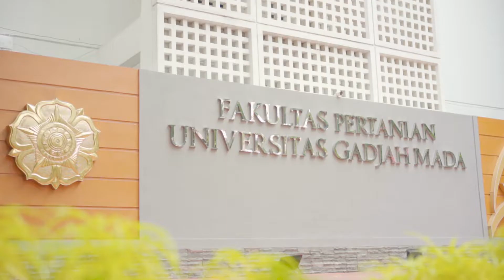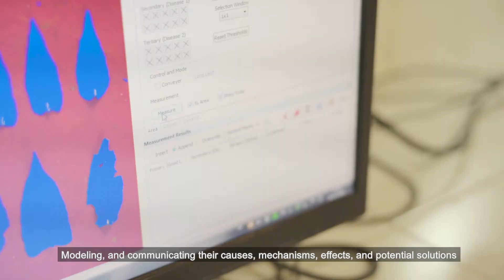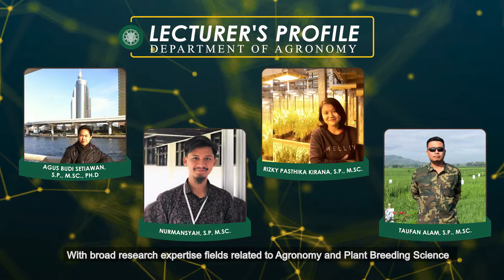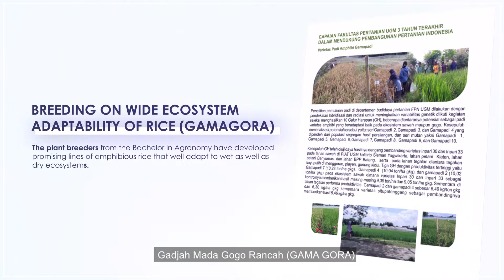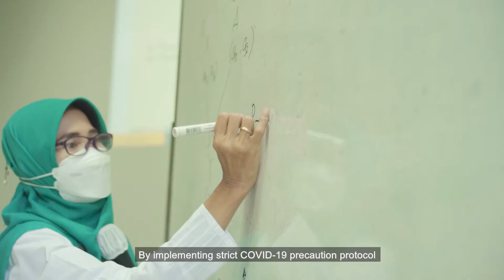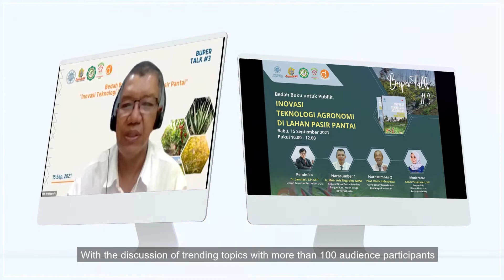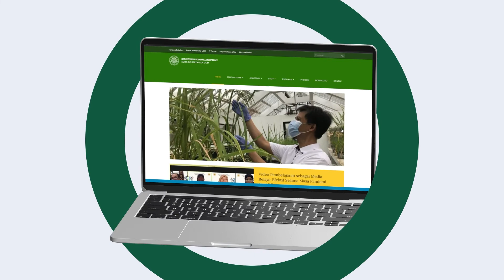Profile of Agronomy Study Program UGM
The Agronomy Study Programme, Department of Agronomy, Faculty of Agriculture, Universitas Gadjah Mada, is located in Yogyakarta, Indonesia. The Agronomy Study Program has two main laboratories: Laboratory of Plant Production Management and Laboratory of Plant Breeding, each of which has four rooms. The Agronomy Study Programme consists of many outstanding university lecturers with broad research expertise related to Agronomy and Plant Breeding Science.

The Agronomy Study Programme has a wide range of research facilities and equipment, such as 7 Green Houses, a Plant Nursery, and a Hydroponic Screen House. There are one Lecture Hall and ten classrooms, each of them has a projector, a set sound system, a whiteboard, an air conditioner, and an internet connection. The administration office is provided academic services for the students. Other facilities for students are the library and Grape Garden Co-working space. Students can use those places for studying or group meetings. The Agronomy Study Programme's safety precaution for students includes Hydrant, Evacuation Route, and Meeting point.

The Agronomy Study Programme has several supporting facilities for learning and research for the academic community. There are located in several places outside the campus. 1). Pagilaran Plantation: a facility that focuses on tea, coffee, cocoa, and quinine, 2). Tridharma Experimental Land of Banguntapan that used for practicum and research, and 3). UGM Agrotechnology Innovation Center: a field laboratory to carry out integrated education, research, and community service.

The Agronomy Study Programme conducts a Hybrid-Style classroom amidst the COVID-19 Pandemic. Transitioning from online learning, The Agronomy Study Programme holds face-to-face lectures as a part of hybrid learning by implementing a strict COVID-19 precaution protocol. The Agronomy Study Programme also contributes to Indonesian agriculture by releasing new plant varieties, such as Superior Tea Clone Varieties of Faperta UGM PGL Series, Gamato Superior Tomato Varieties, and Agri Orchids Dendrobium Fapertagama. The Agronomy Study Programme lectures have been developing the Amphibious Rice Varieties Gadjah Mada Gogo Rancah (GAMA GORA) and superior onions UGM varieties. The study program also has a regular forum with experts, practitioners, and the public, namely BUPER TALK.